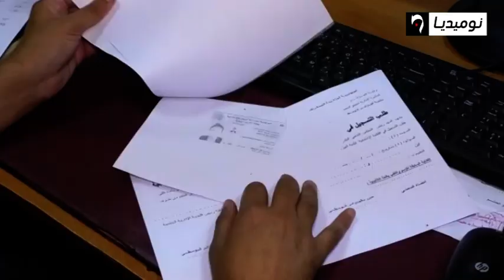7 أيام للتدقيق في ملفات الراغبين في الترشح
7 أيام للتدقيق في ملفات الراغبين في الترشح